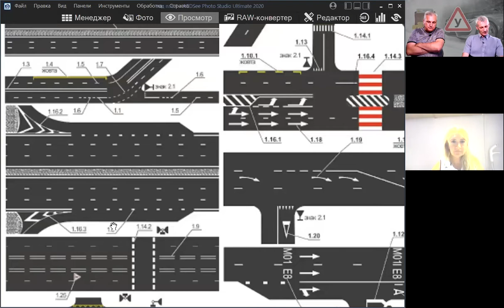Занятие 08 от 17.06.2020 ПРЕДУПРЕЖДАЮЩИЕ СИГНАЛЫ \ НАЧАЛО ДВИЖЕНИЯ И ИЗМЕНЕНИЕ ЕГО НАПРАВЛЕНИЯ